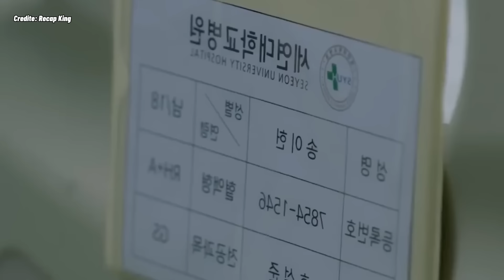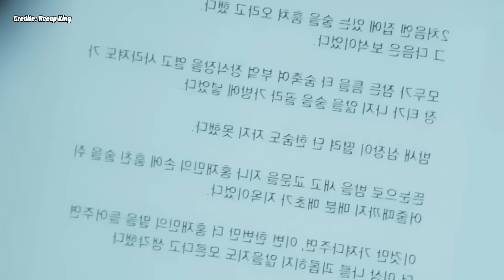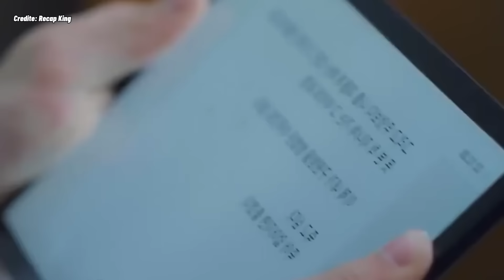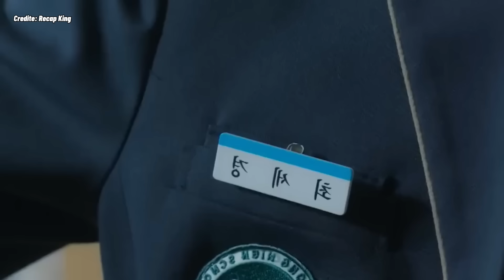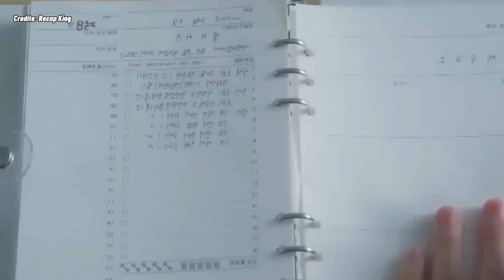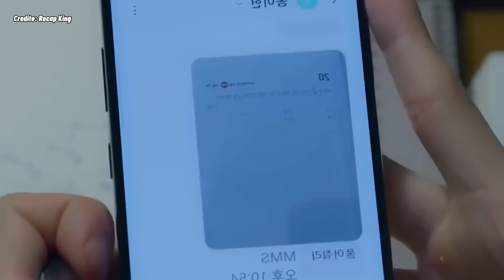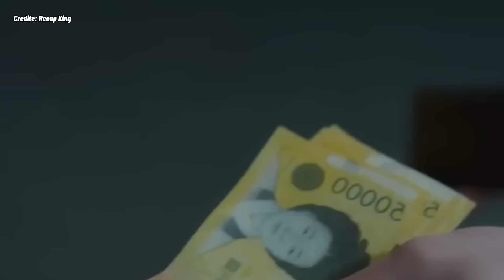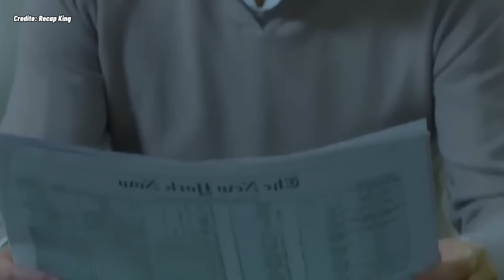Un GOLAN Se Incurca Cu Un BAIAT TOCILAR, Fara Sa Stie Ca Este POSEDAT De Spiritul Unui Sef Mafiot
Un lider mafiot incearca sa salveze viata unui tanar si in acest proces, ajung amandoi sa faca schimb de vieti asa ca acum tot ce ramane de facut este ca protagonistul nostru sa descopere ce trebuie sa faca pentru a se reintoarce in corpul lui.

Nume Film: Intoarcerea Unui Gangster La Liceu